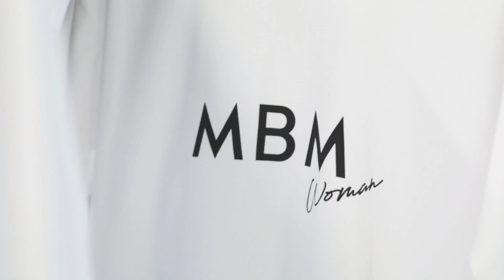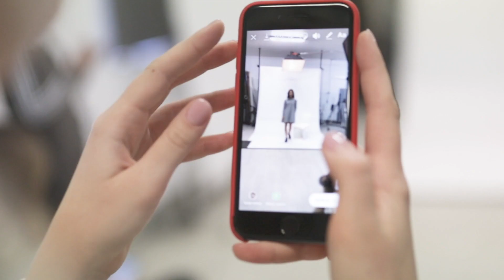Sylwia Majdan x Backstage Sandra Kilian